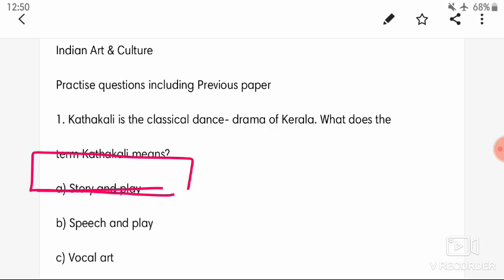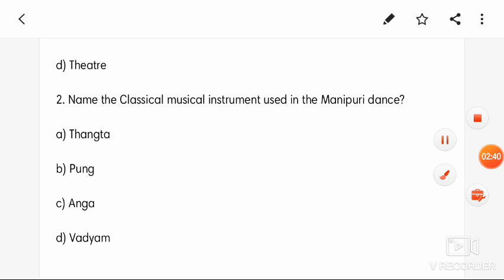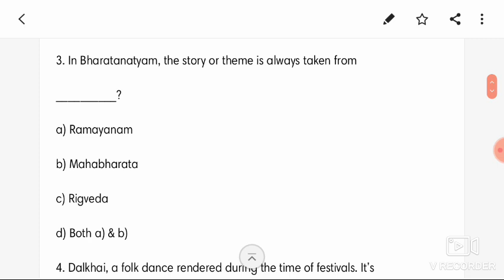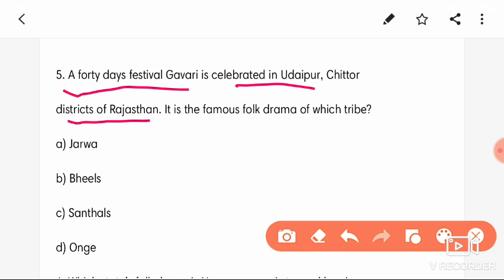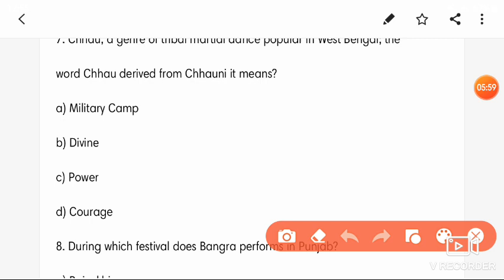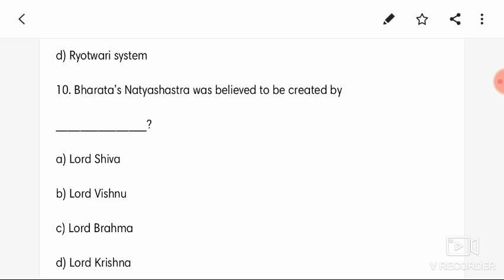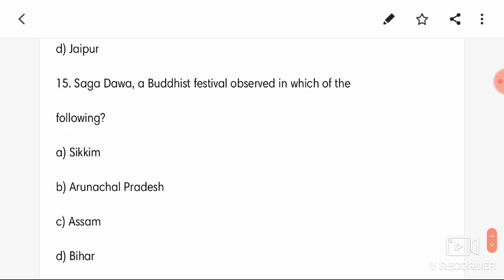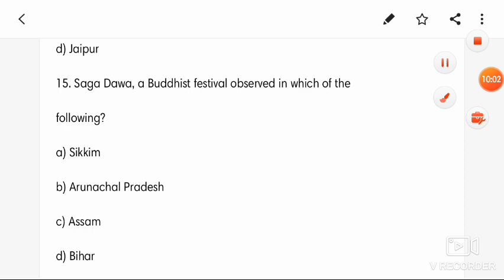INDIAN CULTURE || PART 1 || PREVIOUS YEARS ASKED QUESTIONS || JKSSB , NTPC